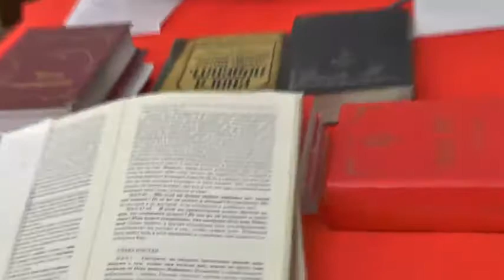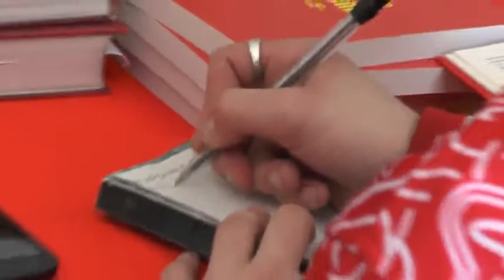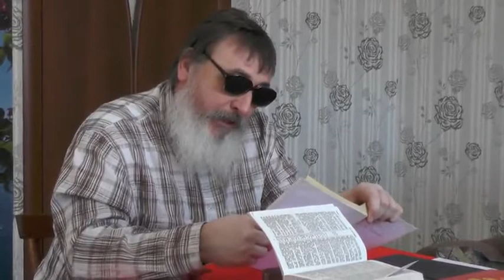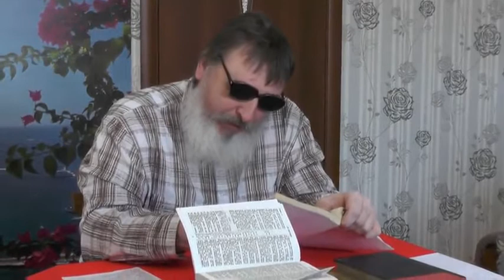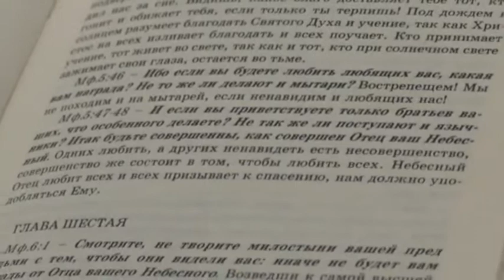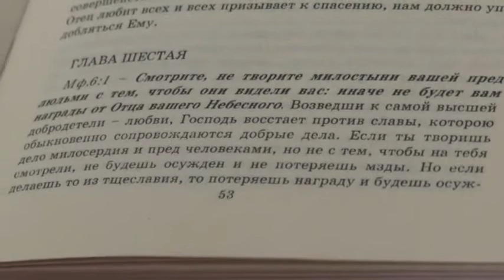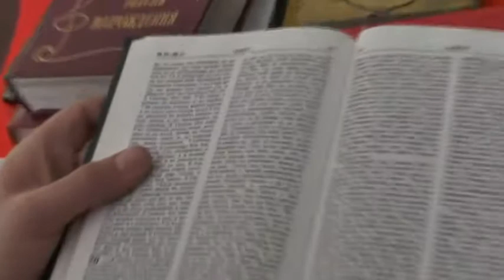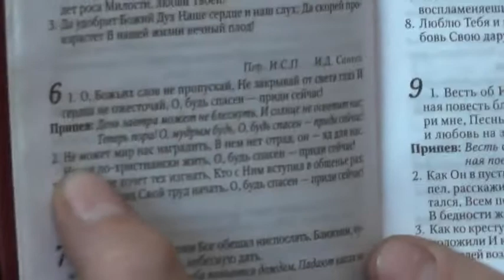Занятия. Мф5:46-6:1. Итак будьте совершенны, как... 06.03.2015